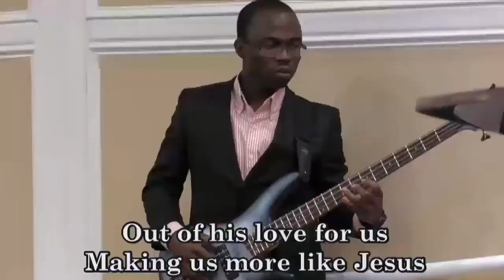CHOIR - DLBC GA